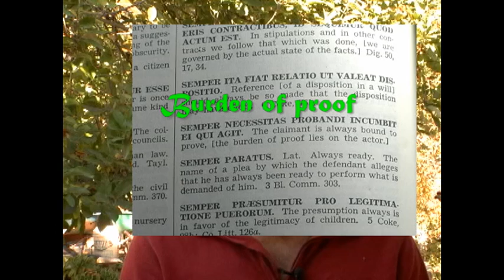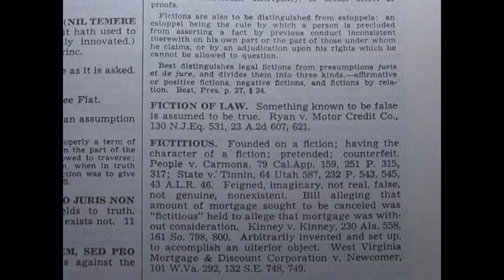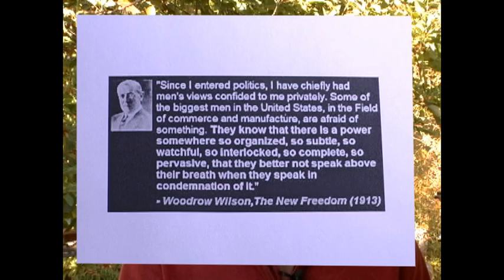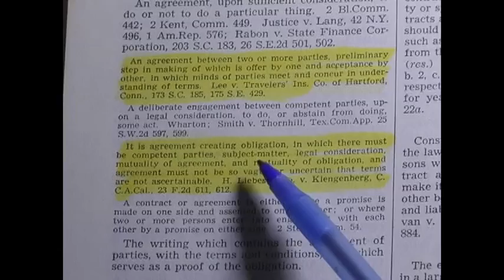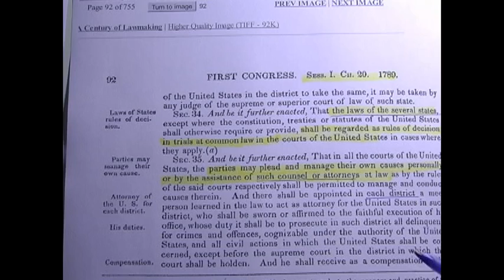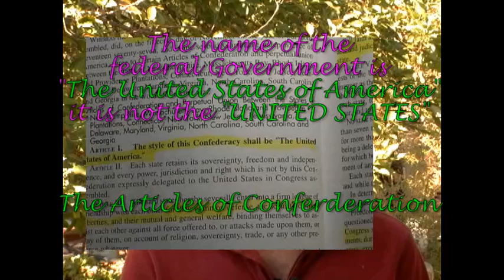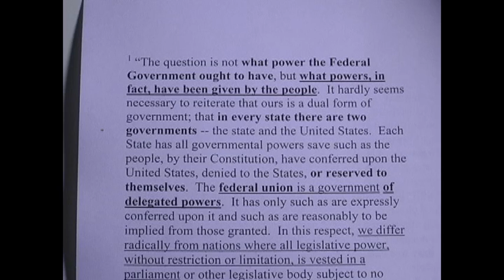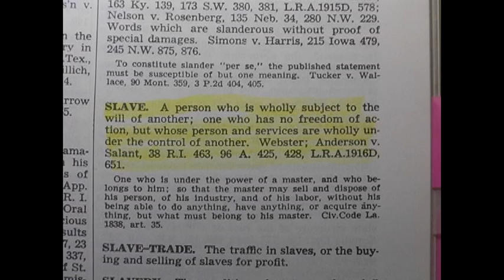Sovereign Common law Freeman no contract part 1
I hope this video starts one thinking about who, what, when, where, how, and why the government exists.  The BAR operates in fraud and deceit to take your money and cant prove any right to steal when challenged on it from my personal experience.  Of course its dangerous to be this far off the reservation as the other Indians do despise me and will despise you if you challenge their belief systems with these truths.
Obama care is a great example of a rebellion against the constitution by claiming to have jurisdiction on land outside of Wash D.C. or the U.S.A. owned territorys (which are not any of the several states).  First the chief executive branch cannot issue any law (executive orders are fraud)and the Congress is only delegated authority by the people who Congress serves and apparently no one wants Obamacare so who are they serving?   Next Congress only has authority to pass laws that effect Wash.D.C. because that is what the Constitution says and nowhere does the U.S.A. have any authority to make a criminal or civil law effective in any of the several states.  But...people don't read the Constitution, understand their rights and defend their rights. In every case a judge shows his prejudice against the man in favor of the imaginary Government and is in a conflict of interest condition BECAUSE one of the parties to the action (the Government) is his employer, wow.  If the only determination of facts and law is from an unbiased jury then because they are not paid by a party to the action (the Government) you might get some justice but, the judge will always intervene and tamper with the jury by demanding they hear only some evidence and not other evidence or that they cannot determine the law, and they have to take the law "as he gives it" as truth when in fact no juror has ever been sent to prison for refusing to follow a judges declarations and giving a verdict of innocent regardless of the law, that would be rebellion against the rights of man and against the authority of the judge to "secure the blessings of liberty' on you, the man (juror).   Unless a man harms another man he is not subject to any courts jurisdiction because that is the requirement to take a man to court, to claim any debt, to make any claims period.  If no man is making the claim then no court can make any fact or law judgement.   Fictions cannot speak, cannot suffer a loss, cannot perform on any contract, are not competent to testify or engage in a valid contract.   Only the mentally incompetent BAR association Agents will claim imaginary parties have rights, and that the Agents can speak for the imaginary party, they need to be pitied, they know not what they do. Learn more by watching my show on the Constitution my show on the power of Affidavits and the show Appearance Trap